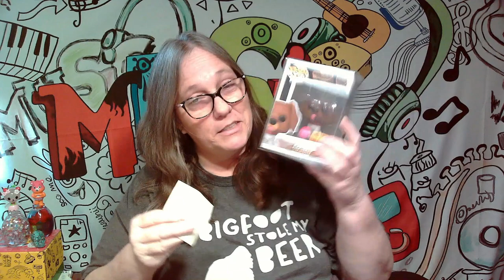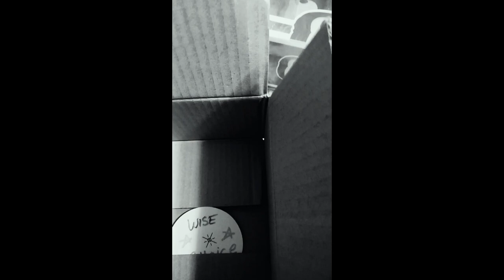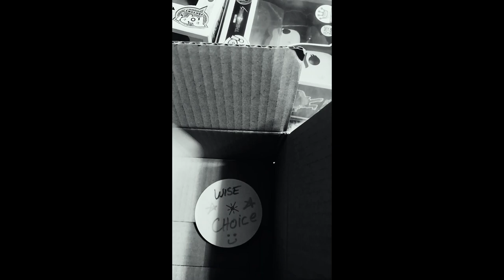Mystery Box Battle. Who will conquer the Kingdom? 13 channels go head to head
IG CHANNELS
@MAMA_J_1970 basic IG

~ $5 MONTHLY CARD WITH SWAG AND AN ENTRY IN END OF MONTH GIVEAWAY